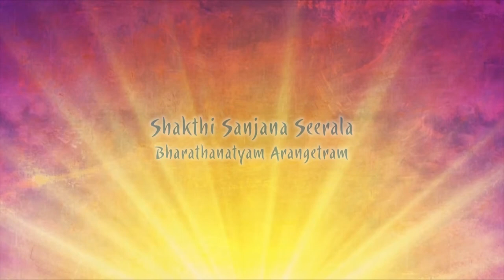Sanjana's Bharathanatya Arangetram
Student of Ms. Nivedha Ramalingam.

Sanjana completed her arangetram on July 15th at Bharatiya Vidya Bhavan In Mylapore, Chennai.

Orchestra:
Vocal: Smt. Roshini
Nattuvangam: Kum. Nivedha Ramalingam
Mridangam: Sri. G.Kamalakannan
Violin: K.P. Nandini
Flute: Sri. Devaraj

Chief Guest was Dr. Nalli Kuppuswamy Chetti. Guest of Honours were Sri. VV Sundaram and Smt. Sasirekha Rammohan.